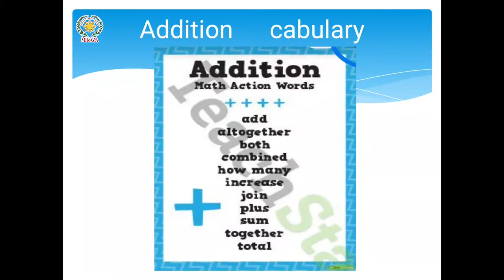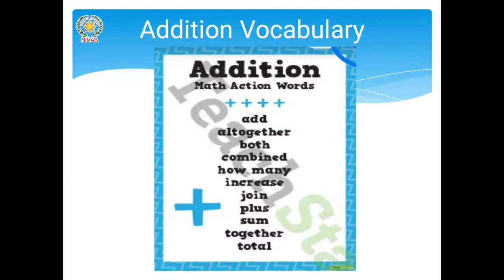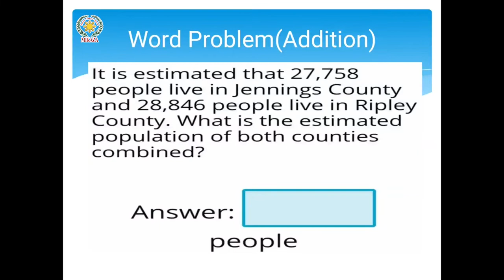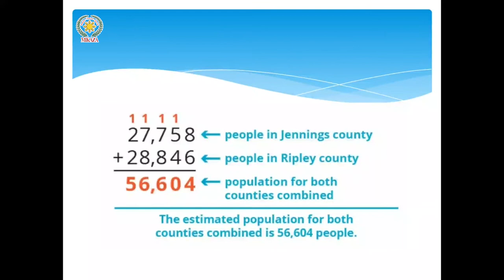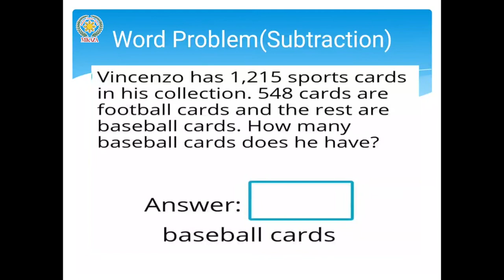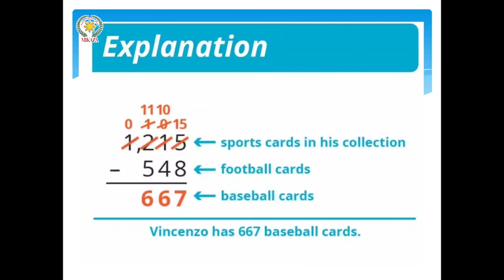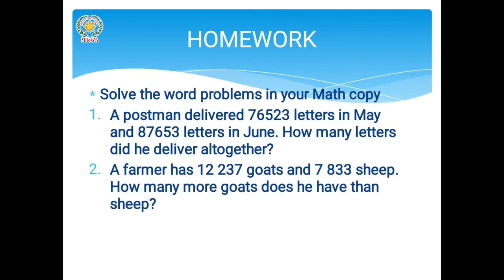Word Problems (Addition & Subtraction) | Math Carnival | MIKAZA Phil Pak School Khairpur Mir's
In this video, we will cover how to solve word problems by identifying what method to use.